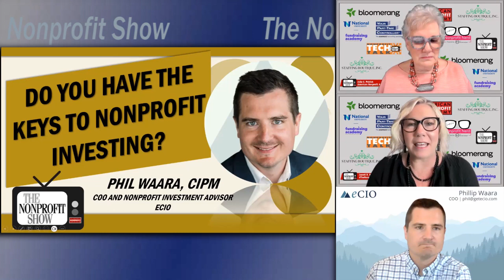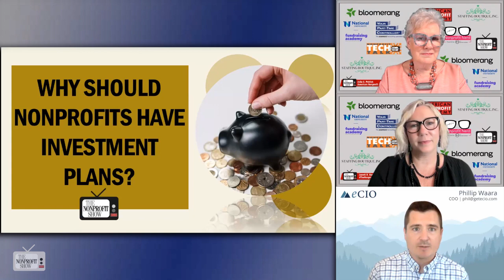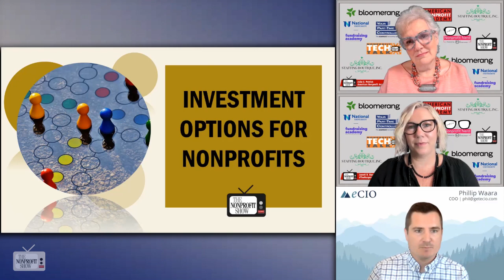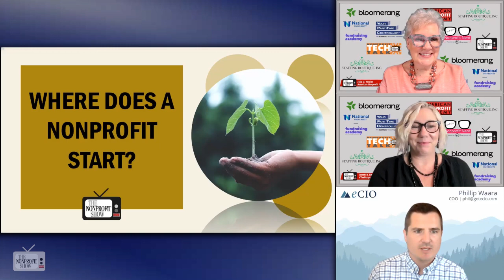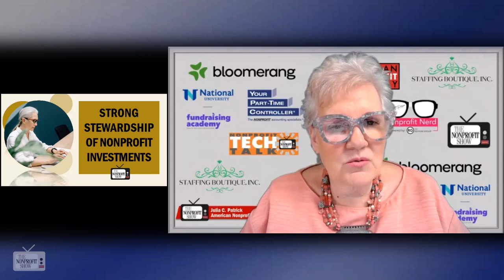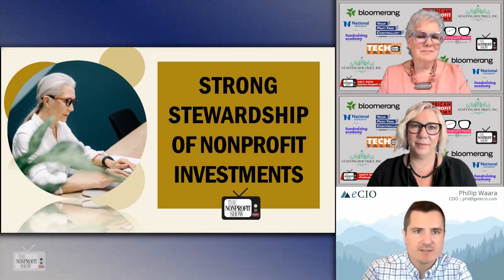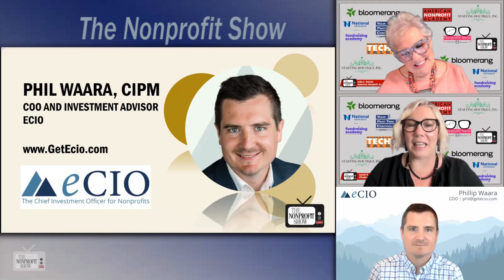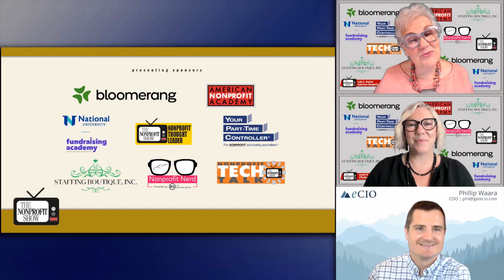The Keys To Nonprofit's Investing! (Charities' Financial Stewardship)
Nonprofit's investing and financial stewardship with Phil Waara, COO and Investment Advisor at GetEcio.com. Covering topics related to nonprofit investment strategies,  investment policy, cash management, engaging nonprofit stakeholders, and the need for financial transparency. Phil emphasizes the potential for nonprofits of all sizes to engage in investment planning, whether through board participation, specialized advisors, or cultivating a solid investment policy. He discusses the significance of aligning investments with the organization's mission and how having a well-defined investment plan can help nonprofits secure their financial future and navigate unexpected challenges. Phil also touches on the value of donor engagement in investment planning, as well as addressing common misconceptions and concerns about investment complexity and fees. Throughout the conversation, it becomes clear that there is a considerable opportunity for nonprofits to explore investment strategies and plan for sustainable growth, even if they currently lack substantial assets. The conversation highlights the importance of education, collaboration, and forward-thinking in the realm of nonprofit investing.